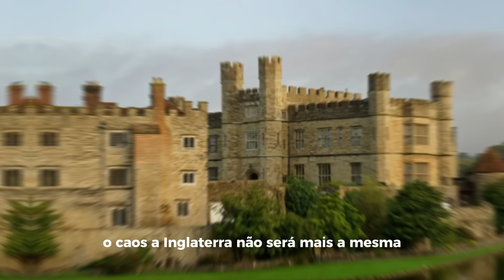ATENÇÃO! O BRASIL EM ALERTA MÁXIMO...UM ALERTA FORTISSIMA PARA TODOS...UMA MENSAGEM VINDA DIRETO DO.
Neste vídeo, compartilhamos uma mensagem urgente e reveladora de Nossa Senhora, destacando uma série de eventos preocupantes que se aproximam, com um foco especial no Brasil. O texto enfatiza a importância de fortalecer nossa fé e de estarmos preparados para enfrentar grandes desafios. Nossa Senhora nos convida a dedicarmos orações diárias pela humanidade e a mantermos viva a esperança em meio às adversidades. Assista ao vídeo para entender melhor essa mensagem e para se inspirar a unir forças, cultivar a fé e apoiar uns aos outros em tempos difíceis. Lembre-se, a união e a fé são essenciais para superar qualquer obstáculo.